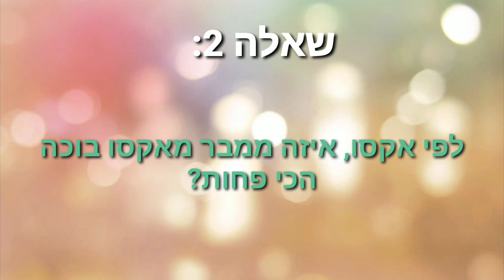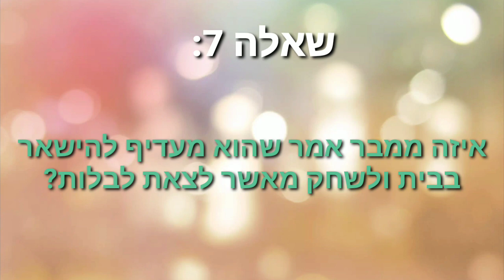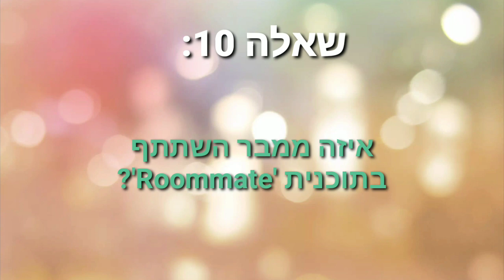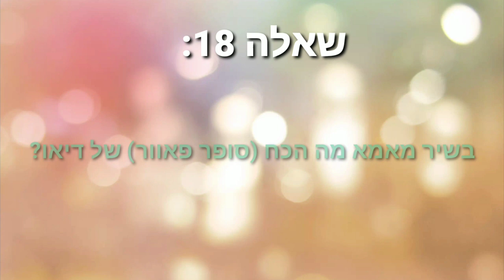כמה טוב אתם מכירים את אקסו?